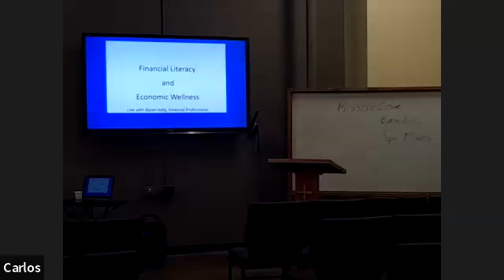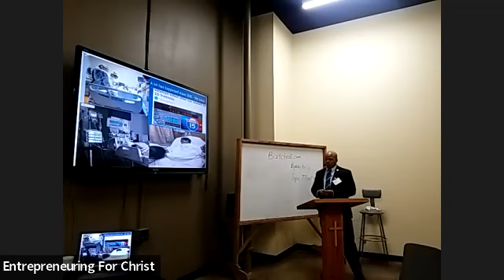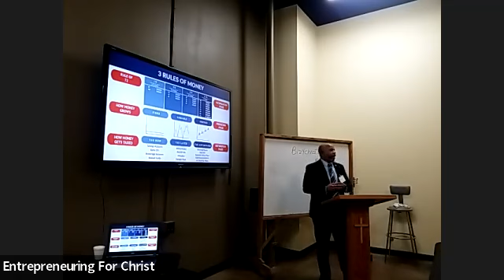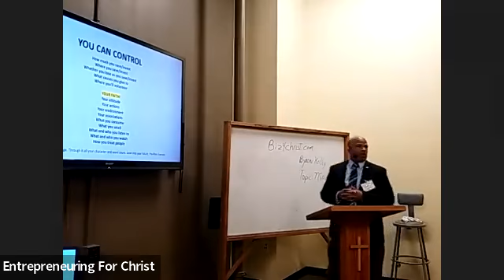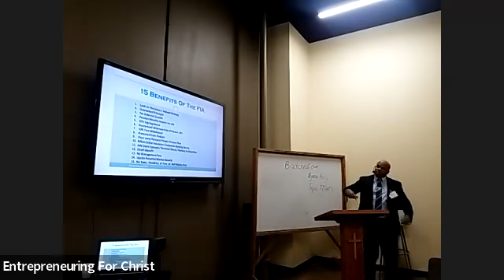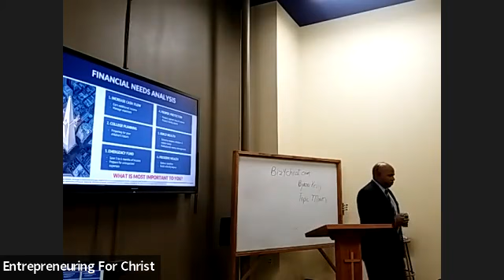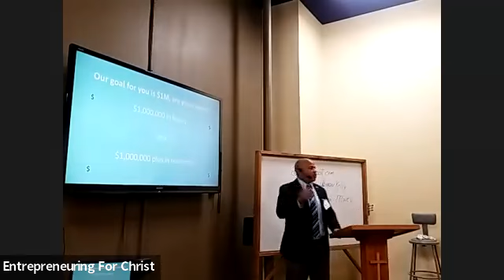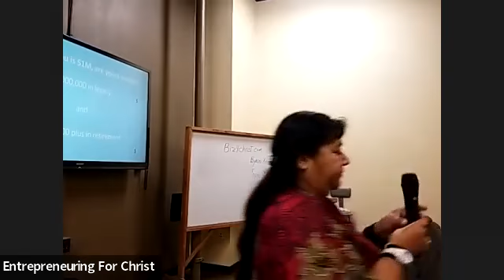EFC Presents: Byron Kelly "Financial Literacy & Economic Wellness"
Our guest speaker this week, Byron Kelly, will discuss financial literacy and economic wellness during uncertain economic times and how to stay ahead of the curve.